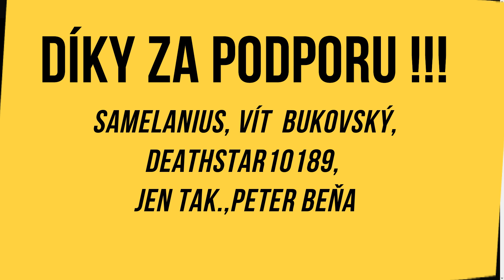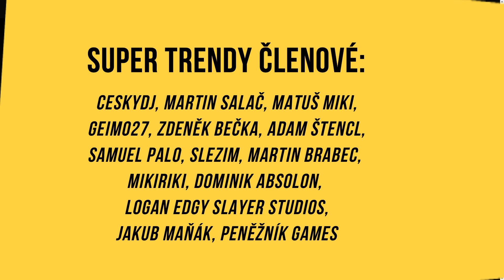TOP 10 POSTAV, Skrytých v Marvel filmech...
👍👍👍 AVENGERS MERCH 👍👍👍
Ahoj všichni, vítejte u dalšího videa. Dneska se podíváme seznam deseti postav, které jsme už viděli nějakým způsobem zmíněné napříč MCU filmy, ale zatím jejich postavy nebyli rozpracovány a naplno představeny ať už v samostatných filmech, nebo Avengers crossoverech.